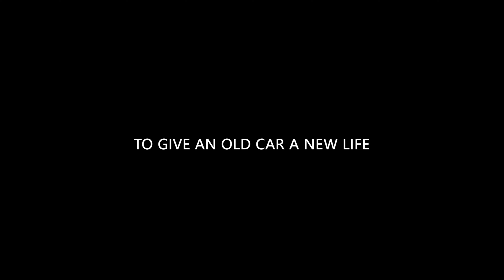The 1980 911 SC Restoration (final teaser)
We set out to give this car another chance at carving corners, cruising main street and turning heads everywhere.  Everything came together and It's time to look back on the entire build.

Feature length video coming soon